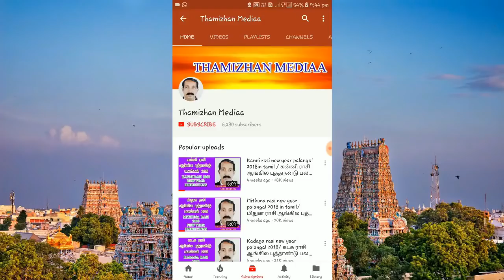இன்று ஒரு தகவல் | Indru oru thagaval | மகாமாரியம்மன் வரலாறு |Thamizhan Mediaa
ஜாதகத்தில் சில தசைகள் சிக்கலானவை, ஆபத்தானவை. கண்டங்கள் நோய்கள், பேராபத்துக்கள் தருபவை.  அவ்வாறன தசாக்காலங்களில் கவனமாக இருக்க வேண்டும். அந்த வகையில் நான்காவது திசையாக சனிதிசை, ஐந்தாவது திசையாக செவ்வாய், ஆறாவது திசையாக குருதிசை, ஏழாவது திசையாக ராகுதிசை வரும் காலம் கவனம் தேவை